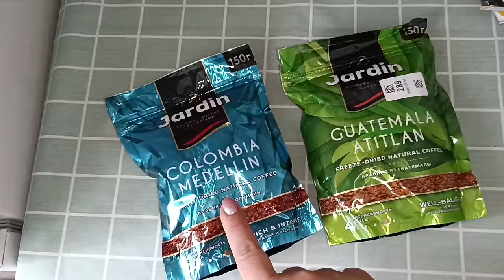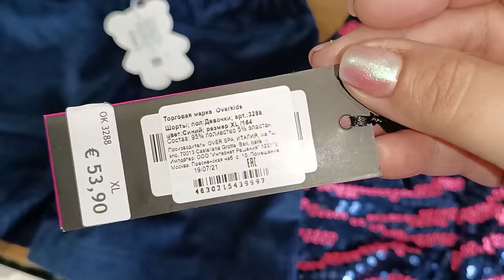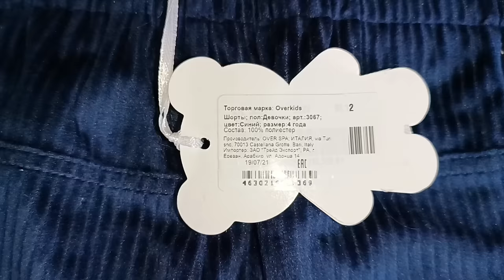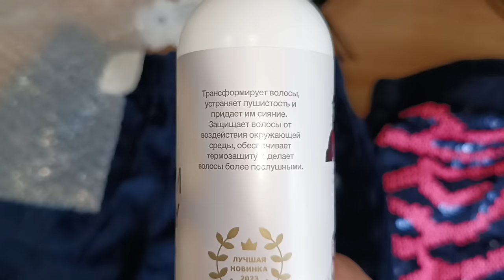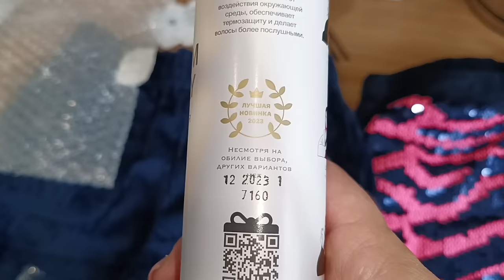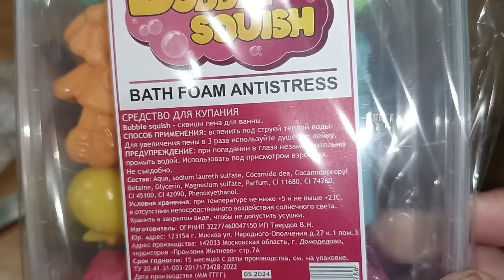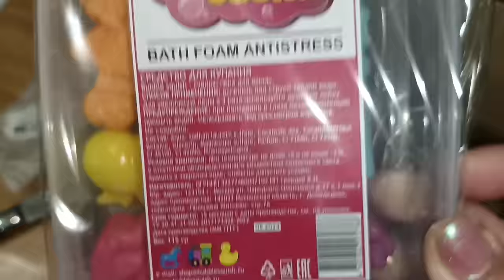ТАКОГО ВЫ ЕЩЕ НЕ ВИДЕЛИ 🤩 ИНТЕРЕСНЫЕ ПОКУПКИ ВАЙЛДБЕРИС, ЯНДЕКС МАРКЕТ И ОЗОН 🤩 БЮДЖЕТНАЯ ОДЕЖДА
ВСЕМ ПРИВЕТ!!
В этом видео покажу удачные покупки на вайлдберис, озон и Яндекс Маркет 🤩 Интересные и бюджетные находки для дома, одежда и многое другое!